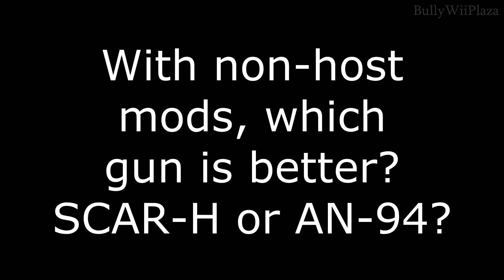[Black Ops 2 Wii U] SCAR-H Versus AN-94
Both guns are very good but which one do you think performs better? I think the SCAR-H actually because it's a bit stronger and with no recoil it's even better xP

Sorry for the audio desync, fucking morons from Elgato Gaming can't fix their software. The Hauppauge HD PVR never had this but it was worse quality also :|